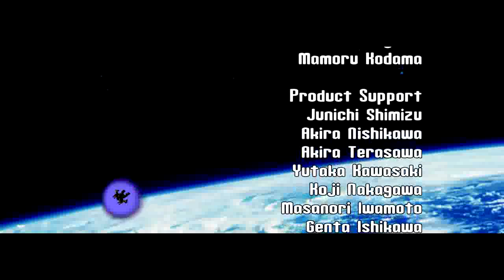Virtual On Oratorio Tangram (Xbox Live Arcade) Arcade as Stein-Vok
Virtual On Oratorio Tangram (Xbox Live Arcade Version) Arcade as Stein-Vok. Note: All of my gameplay videos are uploaded for entertainment, not for skill.